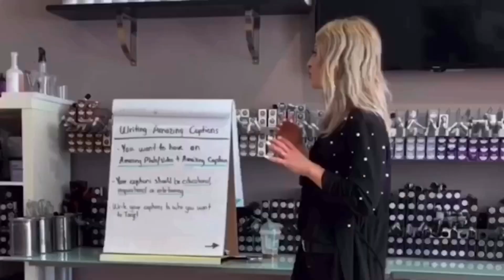Tech Equipment For Hairstylists for taking Videos and Pictures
Tech equipment for hairstylists to use behind the chair in the salon.
Everything I talked about in the video you can find here under the “Social Media” Category